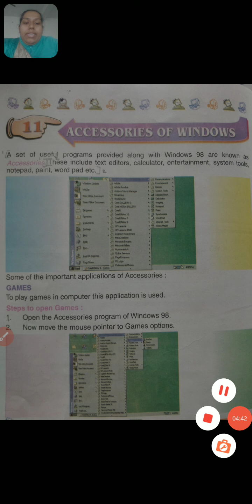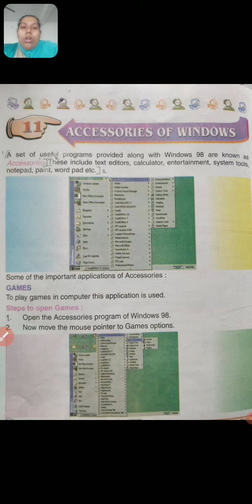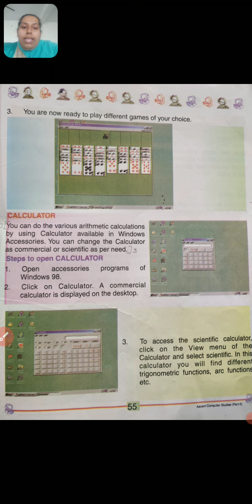Computer class 5 ch 11 part 1